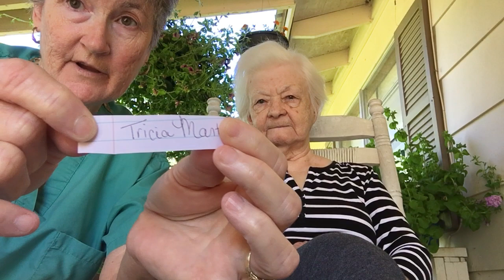And the winner is....for cute cards some having Dollar Tree stickers on them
Okay, drum roll. or go and watch and you will see and hear who the winner is! hee/hee...smile...

Sometime this week we will do another giveaway (this is so much fun!) but this will be for more things than just cards. what will it include? I haven't worked that out yet...smile...

Thank you to everyone who entered.  We had fun doing it.

Best to all!